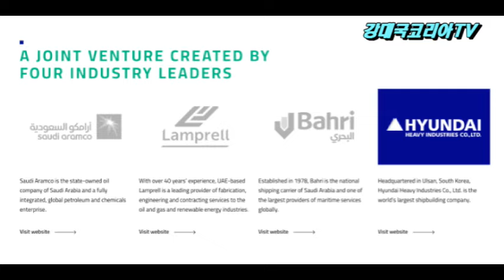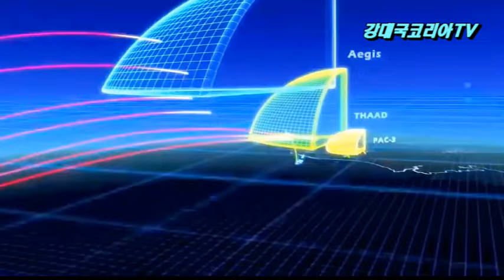더 큰 잭팟 터진다. 세계 방산시장 지각 변동. 사우디 핵심파트너로 대한민국 선택.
사우디와 중동이 K방산의 핵심 시장으로 급부상하고 세계 방산 시장에 지각 변동이 일어나고 있습니다.
한국이 개발한 ‘한국판 패트리엇’ 천궁2 중거리 지대공 미사일이 중동에서 연달아 잭팟을 터트리고 있는데요.
그런데 이것은 단지 시작일 뿐이며 물밑에서 진행되는 수많은 진행 상황을 종합해 보면 사우디와 UAE 등 중동 국가들의 입장에서 진심으로 믿고 쓸 수 있고 자국의 안보에 절대적인 도움을 줄 수 있는 국가로 대한민국 만한 국가가 없음을 확실히 인식 했음을 느낄 수 있는 많은 정황들이 포착되고 있습니다.